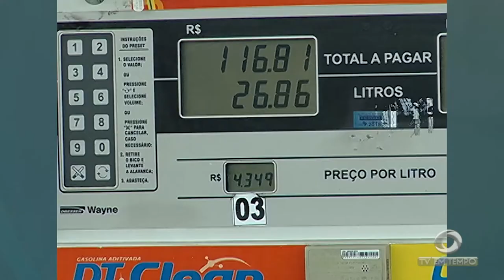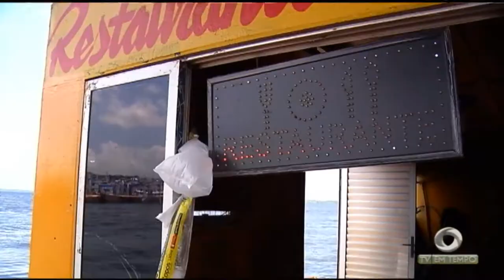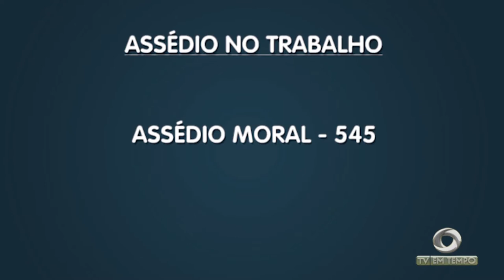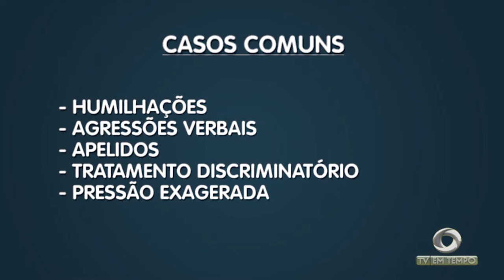Justiça tem recebido muitas ações de assédio moral no trabalho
01º BLOCO JORNAL 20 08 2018 - Justiça tem recebido muitas ações de assédio moral no trabalho